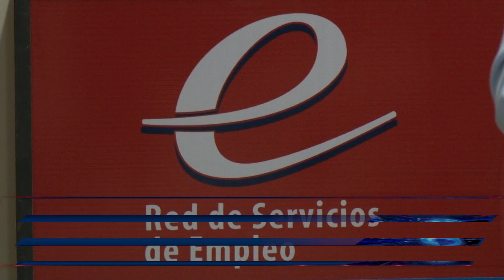CREARÁN RED DE TRABAJADORES INDEPENDIENTES